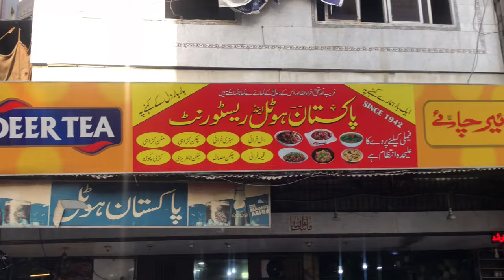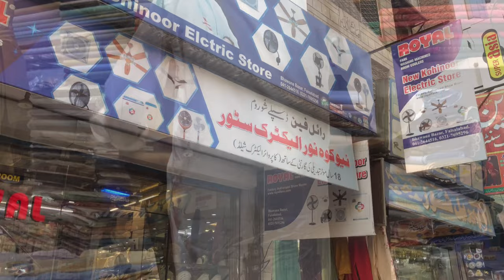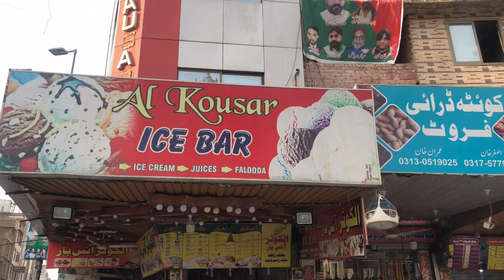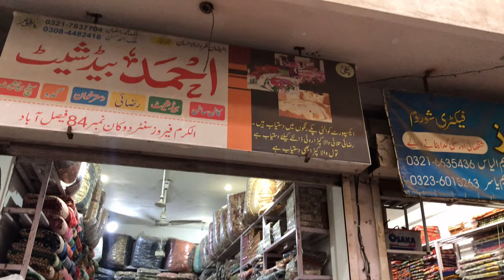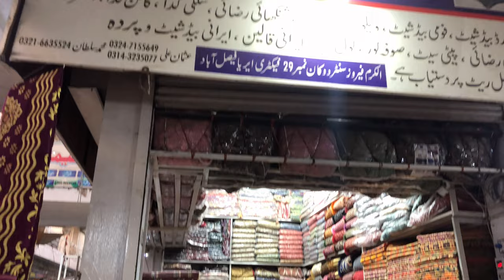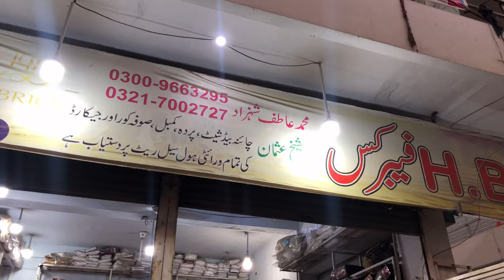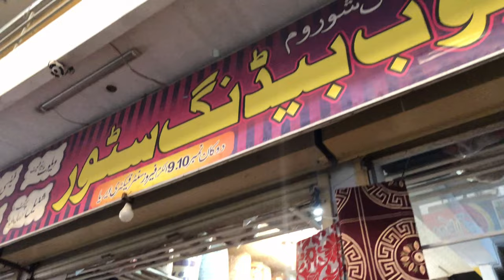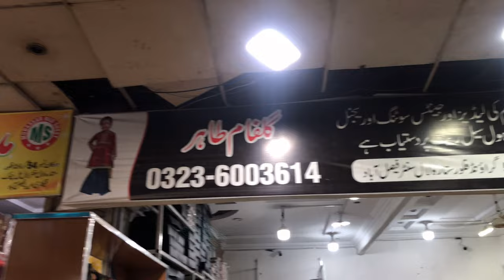Faisalabad City Wholesale Cloth Market | Clock Tower Faisalabad and Eight Bazaars | Lal Mill Chowk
This video gives information about where cheap cloth can be bought in Faisalabad. The beautiful clock tower that can be seen all around between the 8 bazaars has been named as Faisalabad Clock Tower. This video also gives information about the eight bazaars of Faisalabad Ghanta Ghar. Faisalabad specializes in producing all kinds of quality fabrics all over the world. Faisalabad also produces a large quantity of standard cloth and also sells it in the country and abroad. Faisalabad is also called Manchester of Pakistan which is the hub of textiles and it is the third largest city of Pakistan. Faisalabad is the largest textile city in Pakistan.